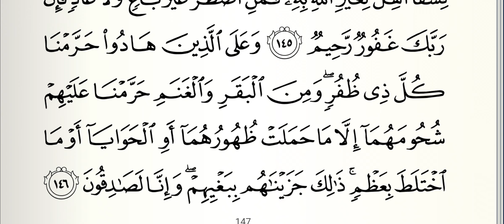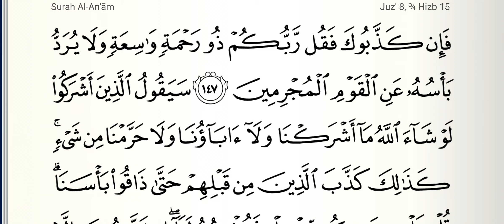Tafseer e Quran || Dars No 216 || Sure An_aam(سورة الانعام) Aayat No 145 To 147 || تفسیر قرآن مختصر